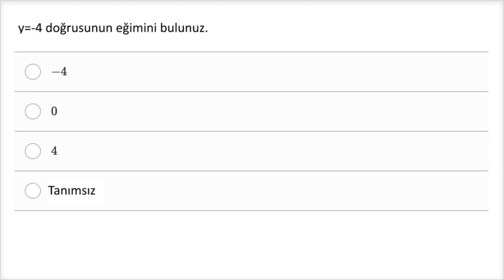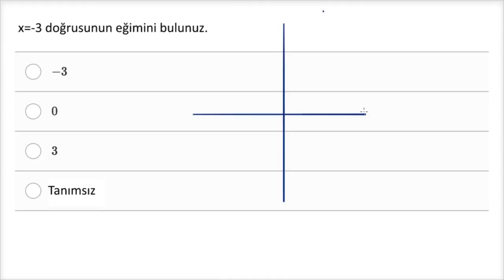Yatay ve Dikey Doğrular (Matematik)(Cebir)